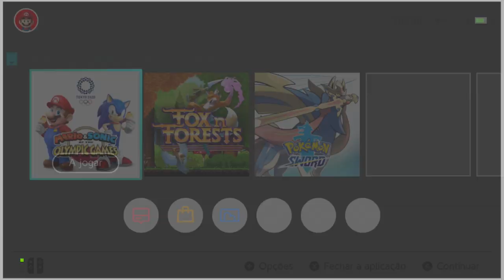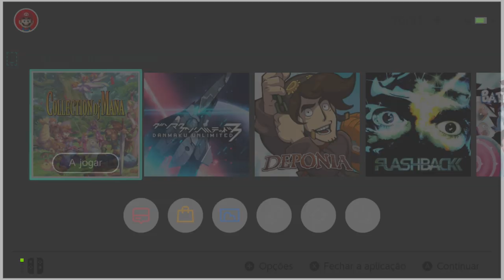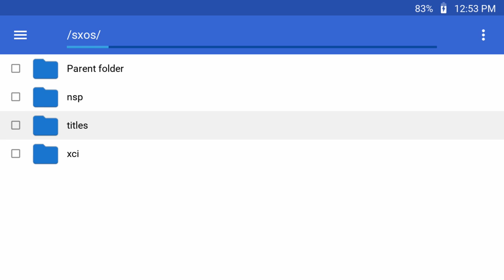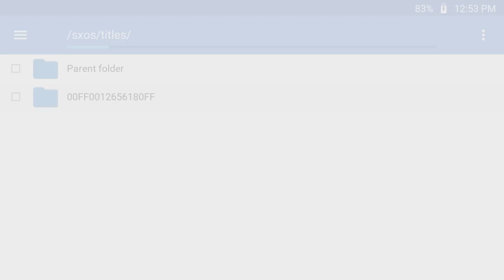SXOS 2.9.2 Estavel e SX AutoLoader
490,00 com jogos a sua escolha da minha lista de mais de 3,5Tb com updates novos, com frete carta registrada por minha conta

64gb 120,00 frete por sua conta (10,00)
128gb 250,00 frete por sua conta (10,00)